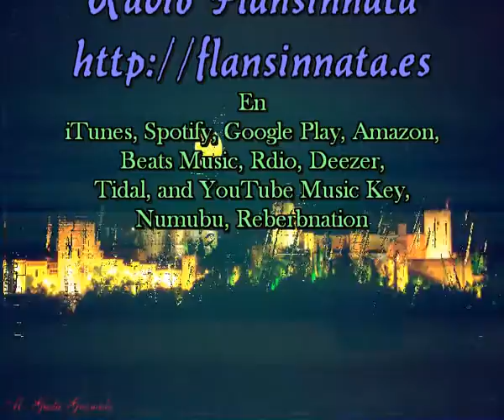Aquel Bandoneon en Granada (Cada dia una nueva composicion) Sir Flansi